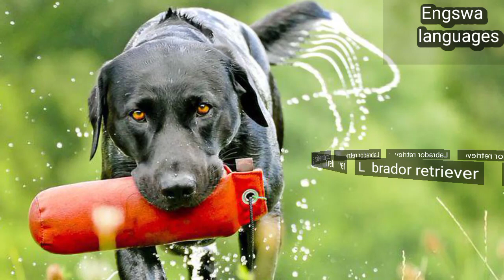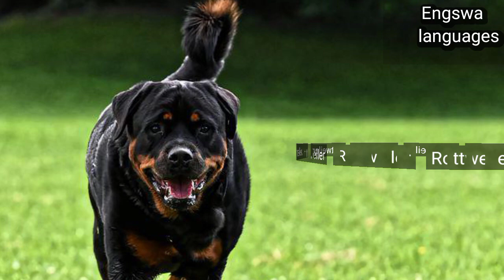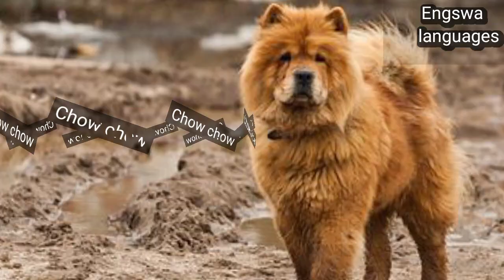A Symphony of Paws: The Ultimate Guide to Dog Names, Sounds, and Barking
Welcome to "A Symphony of Paws," your one-stop destination for all things dog-related! In this video, we'll explore the fascinating world of dogs, from their adorable names to their unique sounds and joyful barks. Whether you're a dog lover, owner, or simply curious about our canine companions, you're in for a treat!

Discover a diverse array of dog names from around the world, ranging from classic to quirky. Whether you're looking for inspiration for your new furry friend or simply love the sound of canine names, we've got you covered.

Immerse yourself in the world of dog sounds as we showcase a variety of barks, growls, whines, and howls. Learn to interpret the meaning behind different dog vocalizations and deepen your understanding of canine communication.

Get ready for a visual and auditory delight as we showcase stunning pictures of dogs accompanied by their delightful barks. From playful pups to majestic breeds, you'll be charmed by the beauty and diversity of our canine friends.

This video is perfect for dog lovers of all ages, from seasoned pet owners to those considering adding a furry friend to their family. It's also great for anyone interested in learning more about dogs and their fascinating world

Share your favorite dog names, sounds, and pictures in the comments below! Let us know which breeds or types of dogs you'd like to see featured in future videos.

Join our growing community of dog enthusiasts and embark on a journey of canine discovery with us!